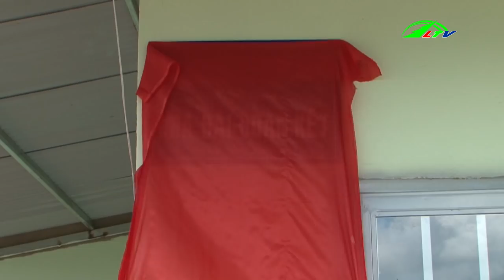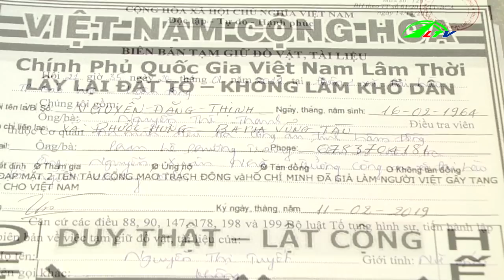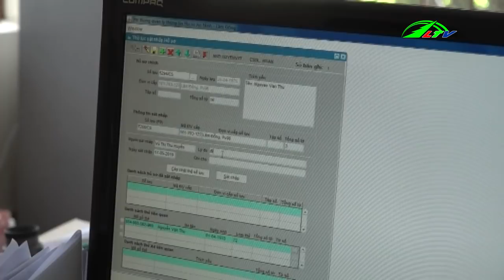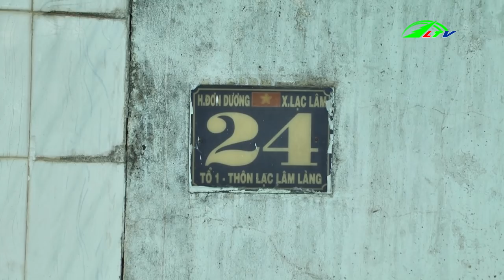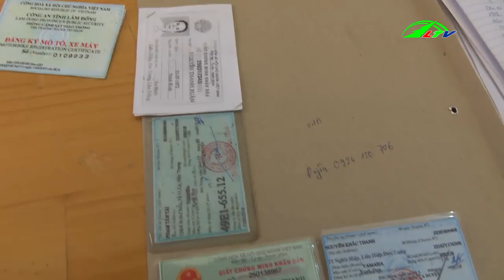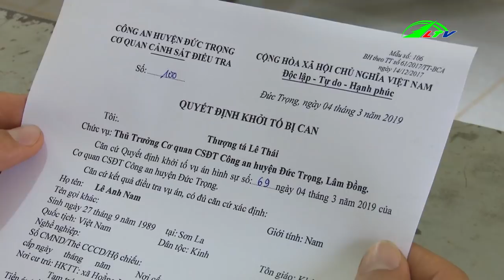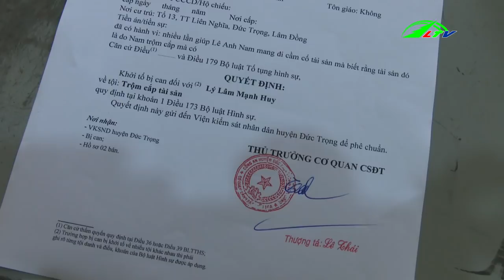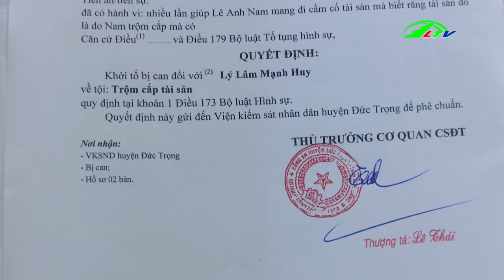Lâm Đồng Bắt Tổ Chức Âm Mưu Lật Đỗ Chính Quyền, ngày 23/05/2019 | An Ninh Lâm Đồng TV